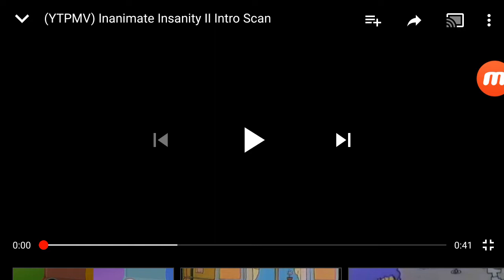(YTPMV) Inanimate Insanity II Intro Scan